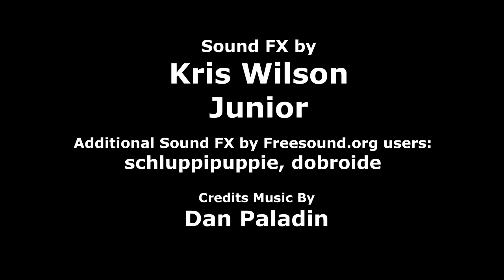Dogs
The Lady and the Tramp. sort of...